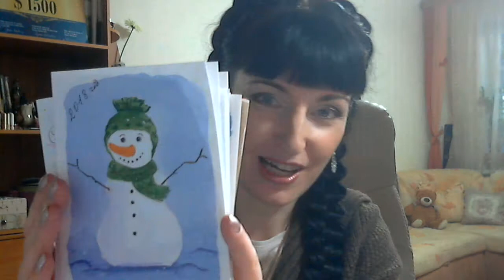Акварельные открытки для друзей!